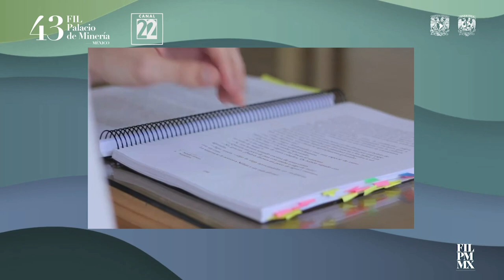Canal 22 |Mesa redonda: El oficio del editor con Déborah Holtz, Joaquín Díez-Canedo y Eduardo Rabasa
Canal 22 presenta la mesa redonda: El oficio del editor: los civilizadores de la palabra, moderada por Laura Barrera, que tuvo lugar en la Feria de Minería Edición 43.

En este programa especial participan los editores Déborah Holtz, Joaquín Díez-Canedo y Eduardo Rabasa.